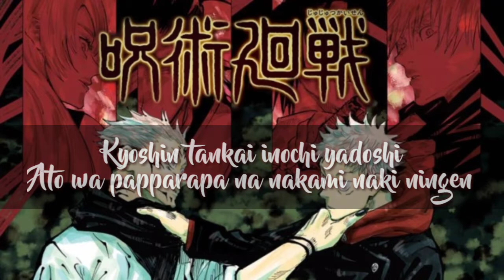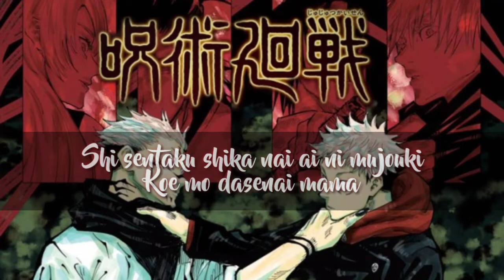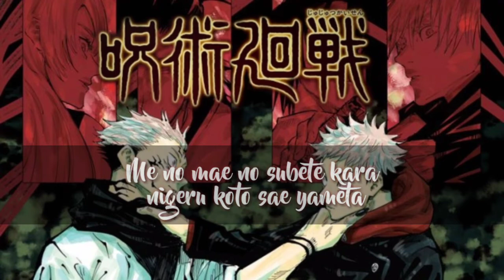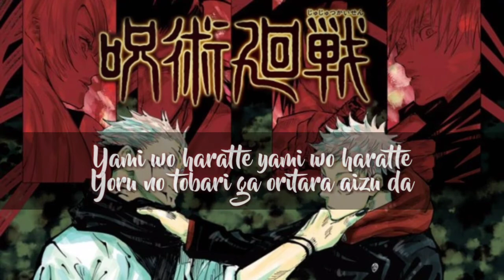Opening _ Jujutsu Kaisen - Kaikai Kitan [ 廻廻奇譚 ]|Lyrics(歌詞)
lyrics Jujutsu Kaisen

Uzou muzou hito no nari
Kyosei shinshou jingai mononoke mitai da
Kyoshin tankai inochi yadoshi
Ato wa papparapa na nakami naki ningen

Yoseru kitai fubyoudou na jinsei
Sainou mo nai daijou hinichijou ga
Onshin byoudou ni botsukosei
Tadoru kioku boku ni ibasho nado nai kara

Yume no hazama de naitenai de
Donna kao sureba ii ka wakatteru
Dakedo mada kotaete kure yo

Yami wo haratte yami wo haratte
Yoru no tobari ga oritara aizu da
Aitai shite mawaru kanjousen
Zaregoto nado wa hakisute ike to

Mada tomenai de mada tomenai de
Dare yori mo satoku aru machi ni umareshi kono shoutai wo
Ima wa tada noroi norowareta boku no mirai wo souzou shite
Hashitte koronde kienai itami daite wa
Sekai ga matteru kono isshun wo

Jojouteki kanjou ga yuraideiku bagu
Juujun ni shitagatta kekkan no batsu
Shi sentaku shika nai ai ni mujouki
Koe mo dasenai mama

Kugutsu na chikai no naki hyakkiyakou
Juzutsunagi na kono hate made mo
Gokuraku oujou genjitsu kette naide
Inochi wo nagedasanai de

Uchi no morosa ni hitatte
Donna kao sureba ii ka wakannai yo
Ima wa tada kotaete kure yo

Gojou wo toite gojou wo toite
Futashika na koe wo tsumugu aidea
Sousai shite mawaru kanjousen
Sono saki ni ima tachiagaru te wo

Tada oikakete tada oikakete
Dare yori mo tsuyoku aritai to negau
Kimi no unmei sura ima wa tada
Honogurai yoru no soko ni fukaku fukaku ochikonde

Bukakkou ni mieta kai
Kore ga ima no boku nan da
Nanimono ni mo narenai dake no shikabane da warae yo

Me no mae no subete kara nigeru koto sae yameta
Im